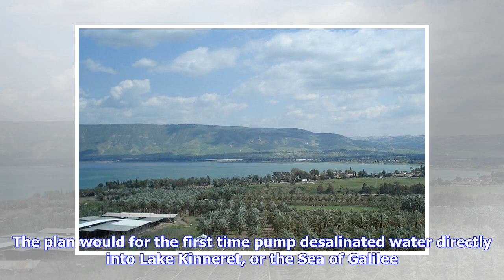Breaking News | Israel approves $30 million plan to counter 5-year drought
A view of the Sea of Galilee. (Wikimedia Commons) JERUSALEM (JTA) — Israel’s Cabinet approved a $30 million plan to deal with the country’s drought problem. The plan would for the first time pump desalinated water directly into Lake Kinneret, or the Sea of Galilee. The plan also will rehabilitate seven streams in northern Israel. “Over the years Israel has shown an amazing ability to deal with the water problem, which has caused endless conflicts in our region for thousands of years, also in the...